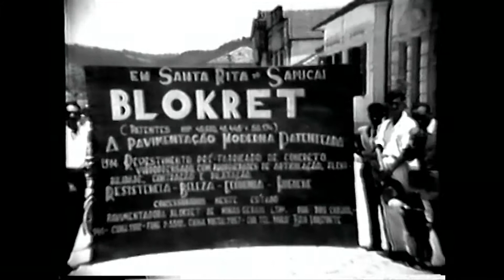Dia de Delfim Moreira/ 07 11 1956 / Sta Rita do Sapucaí MG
Comemoração do Dia de Delfim Moreira , 07 de novembro de 1956 -
Santa Rita do Sapucaí - Minas Gerais
FILME HISTÓRICO

Edição : Iran Carneiro